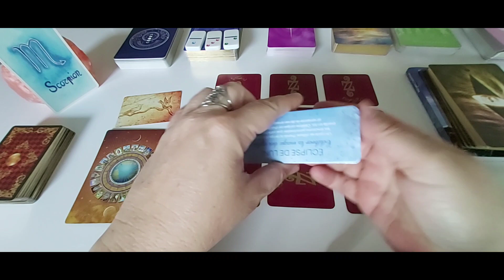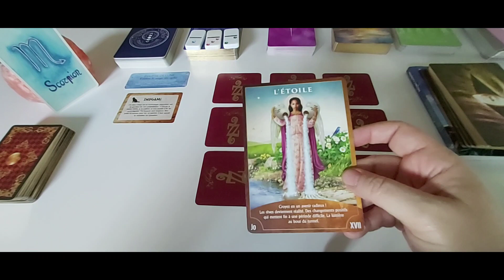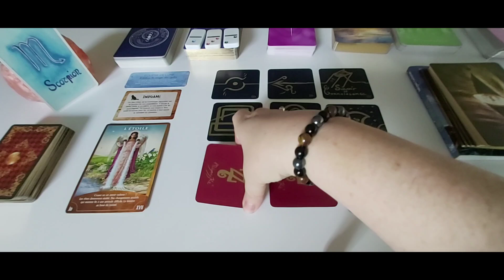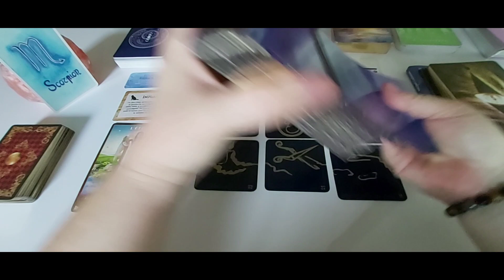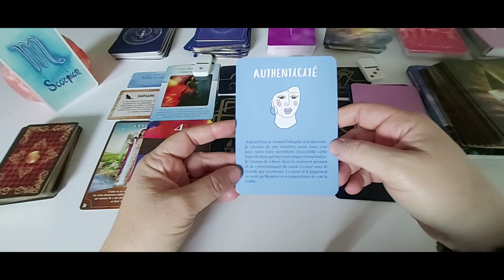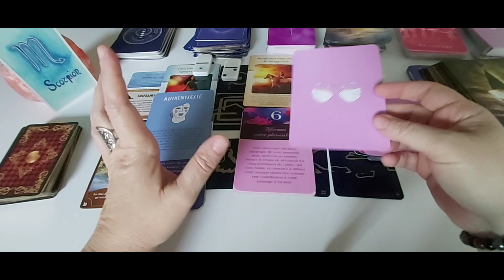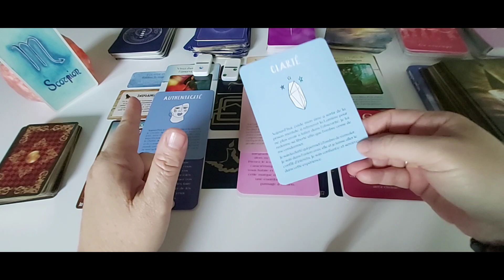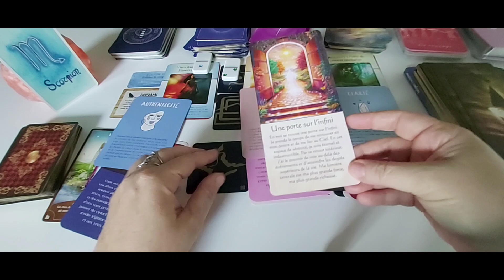Scorpion - Août 23 : Vous êtes en pleine transition pour vivre ces nouveaux changements.